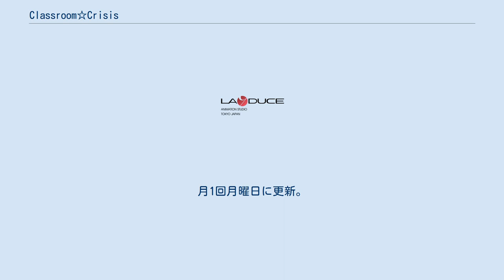Classroom☆Crisis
Lay-duceのアニメ作品
『Classroom☆Crisis』（クラスルーム・クライシス）は、2015年7月から9月までMBSほか『アニメイズム』B1で放送されたテレビアニメ。
通称『クラ☆クラ』。
 放送開始時までストーリー概要は公表されず、第1話から徐々にその全容が明らかにされていった。
 第2話の劇中番組で流れたナレーションは窪田等が担当している。
 丸戸によると、2010年頃にMBSのアニメプロデューサーを務める前田俊博と飲みを交わした事がきっかけであると言う。
その成り行きから食事会が開かれた際、本作の前に同じ枠で放送された『結城友奈は勇者である』の原案を担当したタカヒロも居たとの事。
 また、本作の主たる舞台となる「A-TEC」は「企業のレースチーム」をモチーフにしており、教室に居られる最少人数として10人のメンバーが設定された。
 太陽系の各惑星がテラフォーミングされ、そこに地球各国の領土が設定され、多くの人々が定住するようになった時代。
火星に建設された日本の新たな都道府県の1つ、第四東京都の霧科市（きりしなし）にある「霧科科学技術学園」には、一風変わったクラスが存在していた。
 ここに所属する生徒は、昼は学園で学び、放課後は学園の経営母体である「霧科コーポレーション」の社員として発展型試作ロケットの開発に携わっていた。
それが「先行技術開発部 教育開発室」、通称「A-TEC」（エイテック）である。
 ある日、A-TECにやってきた1人の転校生がやってくることになり、トラブルに巻き込まれた彼をA-TECのテストパイロットである白崎イリスが迎えに行った。
 転校生は霧科コーポレーションの経営者一族の1人・霧羽ナギサ。
室長・瀬良カイト以下のA-TECメンバーに自分が新たに先行技術開発部長に就任したことと、多額の予算を費やしながら一向に成果が上がらないA-TECのリストラを宣告する。
 これに反発するカイトはA-TEC解散を阻止すべく各所に奔走する。
一方、ナギサの兄で霧科コーポレーション専務の霧羽ユウジはA-TEC自体の即刻解散を狙う思惑を抱いていたが、それを嗅ぎ付けたナギサと対立する。
だがユウジの策略を逆手に取り、ナギサは彼を僻地に移動させることに成功する。
 A-TECではナギサもただの一生徒であり、委員長瀬良ミズキに街を案内されたり、他生徒から一番下っ端としてパシリ扱いされたり、修学旅行に連れて行かれたりする。
またカイトは学業にも手を抜かせず追試を命じ、ミズキは居残り勉強に付き合う。
メンバーと交流や仕事を一緒にするうちにA-TECとも仲間意識が芽生えていく。
 A-TECをつぶさず存続させる方法を模索するナギサは、選挙に絡み裏で画策し古林議員の後ろ盾を手に入れる。
さらに副社長を味方につけ、A-TEC廃止への反対決議を提出した。
だがそれら全てを見抜いていた社長でありナギサの長兄である霧羽カズヒサに先回りされ、副社長すら賛成することなく彼の決議はつぶされる。
 実はカズヒサは軍需部門を立ちあげようとしており、そのためにエンジン設計の天才、瀬良カイトの力が必要であり、A-TECをつぶすのもそのためだった。
ナギサ自身にもこのプロジェクトの担当重役になるように告げ、さらに実はナギサが替え玉だと気がついており、彼の忠誠心と復讐心を笑い飛ばした。
 全てを乗り越えようやく復讐に成功すると思った矢先にすべてをひっくり返され強い敗北感と挫折感を味わうナギサは、A-TECに一人残り整備作業をしていたミズキに「いまさら足掻いてなんになる」と罵倒する。
だがそれはナギサの泣き言だと気がついたミズキに癒され、二人は泣き笑いながらキスを交わす。
 ナギサは社長の犬になることを、カイトは兵器開発に協力することを拒み、A-TEC内で仲間割れもあったものの、とにかく最終プレゼンまでにロケットを作ろうと一致団結する。
だがナギサが恨み骨髄のユウジにさらわれ耐久性のないロケットに乗せられてしまう。
 最終プレゼン当日、無人の衛星に向かい高速で飛んでいくロケット。
助けに行くためにロケットに乗り込もうとするイリス。
彼女は自分が「科宮ナギサ」であり、現ナギサが自分の幼馴染であることを思い出していた。
ミズキもサポートとしてロケ...